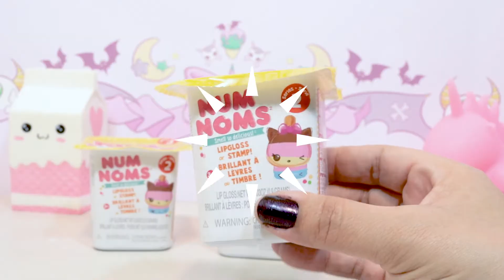Super Kawaii Num Noms Blind Boxes Series 2 Unboxing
What is Toy Pop? Toy Pop is a fun toy channel bursting at the seams with awesome toy unboxings with toys like LoL Surprise Dolls, Shopkins, Pikmi Pops, Minions, Teenage Mutant Ninja Turtles, Grossery Gang, Guardians of the Galaxy, Chubby Puppies, Stikbots, Num Noms and so, so, so much more!!! Toy Pop features everything from fun DIY videos you can do at home, toy and playset reviews, blind bag and blind box unboxings and most importantly; toys, toys, and more toys! Toy Pop loves imagination, toys, and play! We certainly do have the most fun! Learn and grow with us!